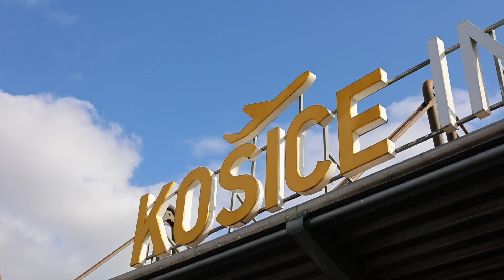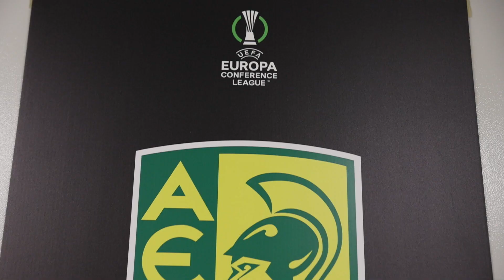Dnipro 1 AEK Master Version Ogival Visuals 2